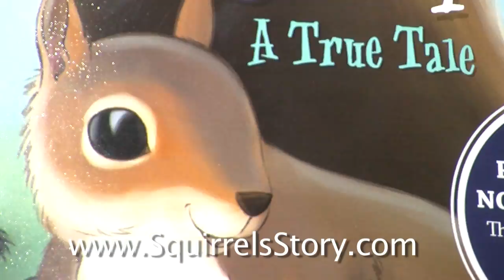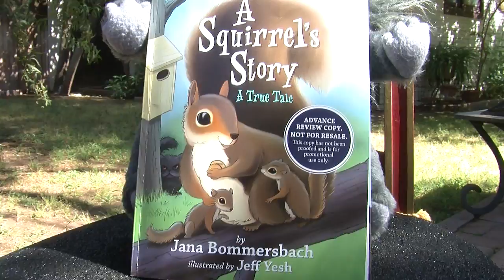A Squirrel's Story: A True Tale by Jana Bommersbach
What would you say if  you could speak squirrel?

With a mean black cat to outsmart and two children to raise,
Shirlee Squirrel has her work cut out for her...

When Shirlee Squirrel needs a safe nest for her babies, a North Dakota birdhouse becomes their cozy home. Retold by celebrated Arizona journalist Jana Bommersbach, Shirlee's true story speaks to the heart as young readers learn about instinct, survival, and most importantly, a mother's love.

"Jana Bommersbach gives us a delightful true story... sure to appeal both to children and to the adults who read to them with its humor, repetition, and well-researched 'squirrel facts.' The story also includes important life lessons about individual differences, growing up, and independence... a teacher and parent's dream."

- Ellen Dean, Arizona Coordinator of BookPALS (Performing Artists for Literacy in Schools), a national program administered by the nonprofit Screen Actors Guild Foundation

A Squirrel's Story—A True Tale

"The first thing you need to know is that squirrels don't live in birdhouses..."

Shirlee Squirrel needs a safe nest for her babies, far from the clutches of a menacing black cat! When she moves into a birdhouse designed to house wood ducks, she and her children create a cozy home in a North Dakota backyard. Raising her children under the watchful eye of the nice man and woman—Rudy and Willie—whose yard they inhabit, Shirlee teaches young Sammy and Sally everything gray tree squirrels need to know. Retold by award-winning Arizona journalist Jana Bommersbach, Shirlee's true story speaks the universal language of love. The book includes curriculum and activity guides that are perfect for home and classroom use—providing an entertaining and enriching learning experience. Whether readers speak cat, squirrel, or people, Shirlee's message speaks to the heart!

"I wrote the book because my mother told me to..."
--Jana Bommersbach

Written as a tribute to her parents, A Squirrel's Story also recognizes some of the Jana Bommersbach's dearest friends. Three of the story's featured characters—Shirlee Squirrel; her daughter, Sally; and "News Reporter Steve"—are named after influential people in Bommersbach's life. Shirlee Squirrel is named after the late Shirlee Lehnis, a 40-year-friend and confidant who was a beloved educator in the Olympia, Washington public school system. Sally is named and patterned after a newer friend from Jerome, Arizona—Mixed Media Artist Sally Dryer, who was the voice of Lucy in the Charlie Brown television specials of the 1960s. News Reporter Steve is the namesake of Bommersbach's high school classmate, Steve Jacobson, who still lives in their hometown of Gwinner, North Dakota, and, in the author's words, "has always been up on everything happening around him."

Capturing both nature and nurture, Bommersbach uses her best "squirrel speak" to speak to the heart as young readers learn about instinct, survival, and most importantly, a mother's love.